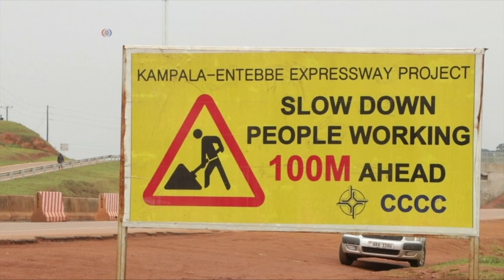US china One Belt VOA Ashna TV